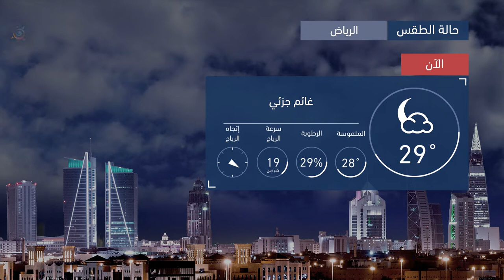طقس العرب | طقس الغد في السعودية | الأربعاء 2020/9/2